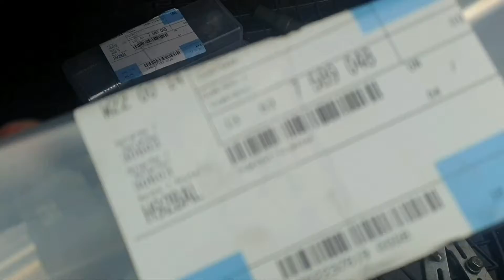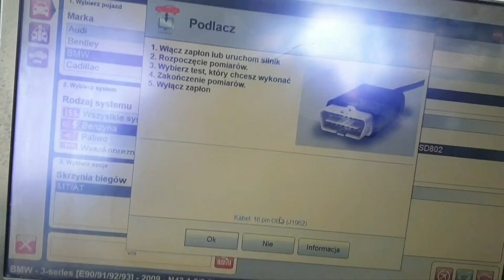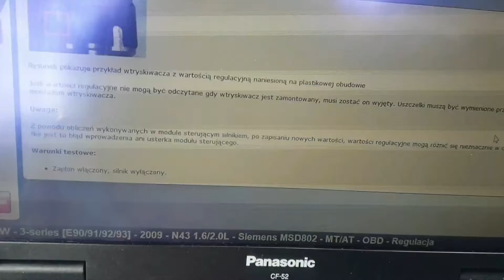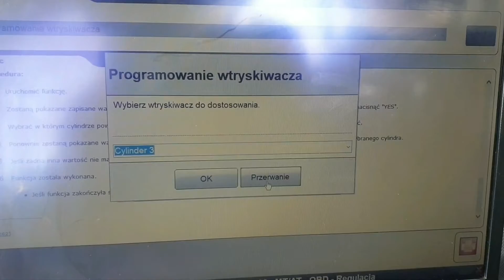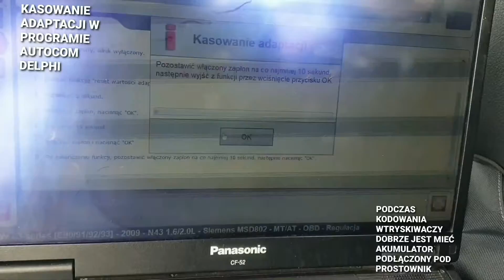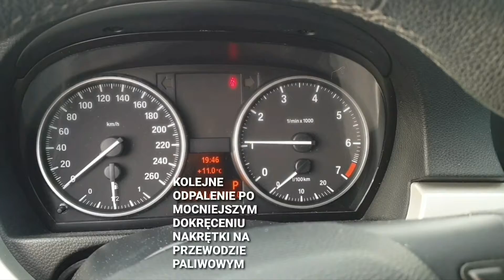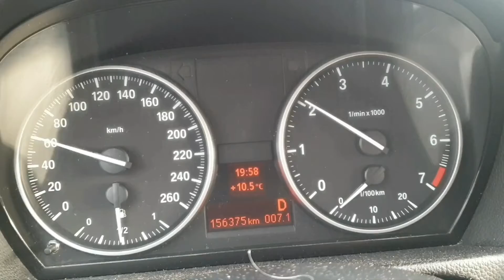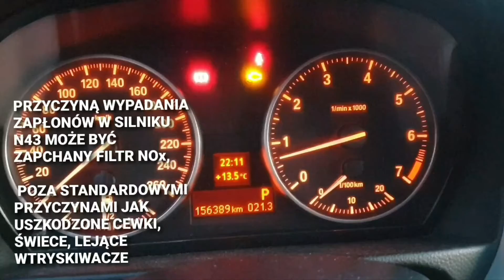N43 N53 WYMIANA KODOWANIE WTRYSKÓW PIEZO BMW E60 E87 E90 F10 SAMODZIELNA WYMIANA SERIA 1, 3 i 5 BMW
SZCZEGÓŁOWA INSTRUKCJA KROK PO KROKU JAK W WARUNKACH DOMOWYCH BEZ POMINIĘCIA ŻADNEGO ETAPU WYMONTOWAĆ, WYMIENIĆ i ZAKODOWAĆ WTRYSKIWACZE PIEZOELEKTRYCZNE W SILNIKU BENZYNOWYM BMW N43 N53. JAKIE MOMENTY DOKRĘCANIA ZASTOSOWAĆ WEDŁUG ZALECEŃ PRODUCENTA ?  PRZEDSTAWIAM DOKŁADNIE JAKICH UŻYWAM NARZĘDZI I JAK DOKŁADNIE DOJŚC DO KAŻDEJ ŚRUBKI I NAKRĘTKI ?
wymiana wtrysku piezo w aucie Bmw
kodowanie wtryski piezo

Normą jest, że przy kodowaniu będzie zmieniać się ostatnia cyfra o jedną lub dwie wartości.

Nawet najmniejsze zanieczyszczenie lub uszkodzenie gwintu na przewodach paliwowych doprowadzajaych paliwo do wtryskiwaczy spowoduje nieszczelnosc i wyciek paliwa.

kazde wyjecie wtryskiwacza z silnika niesie za sobą koniecznosc wymiany tego malutkiego oringa teflonowego przy końcówce wtryskiwacza. Po wymianie tego oringu wtryskiwacz powinno sie jak najszybciej umiescic w komorze silnika, aby uniknąć nadmiernego rozszerzenia sie oringu.

Do prawidłowego odkręcania wtryskiwaczy służy specjalna podłużna rozcięta nasadka, którą można nakładać na klucz dynamometryczny. Ceny od 30 zł  za sztukę. U mnie zdały egzamin klucze do przewodów hamulcowych. Najbardziej ryzykowna opcja to używanie zwykłych ołaskich kluczy.

Silniki N43 i N53 zacierają sie na panewkach z powodu lejących wtryskiwaczy. Nadmiar paliwa z wtryskiwaczy dostaje sie do miski olejowej i rozrzedza olej.  Jeżeli ktoś dlugo jeździ na lejącycy wtryskach piezo to może szykować się do remontu silnika...

injector replacement n43 n53
how to change injectors n43 n53 bmw
how to code injectors autocom delphi bmw n43 n53

Silnik N43 występował w:
seria 1 e87, seria 3 e90 e91 e92
seria 5 e60 e61
1 serie 3 series 5 serie
seria 1, seria 3, seria 5

Silnik N53 występuje w:
 seria 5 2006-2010 E60 / E61 523i

 seria 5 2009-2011 F10 / F11 523i

 seria 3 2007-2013 E90 / E91/E92/E93 325i

 seria 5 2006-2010 E60 / E61 525i

 seria 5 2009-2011 F10 / F11 528i
seria 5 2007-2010 E60 / E61 530i
 seria 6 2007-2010 E63 630i
2eria 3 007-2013 E90 / E91 / E92 / E93 330i
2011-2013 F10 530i